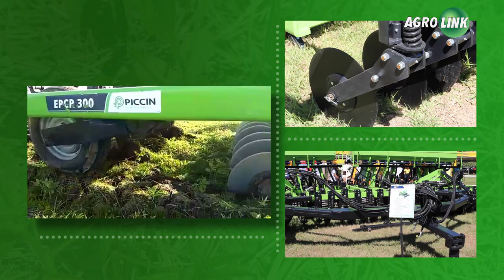Escarificador ajuda no plantio direto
Uma prática que revolucionou o agro há 50 anos. O plantio direto recupera, mantem a qualidade do solo e ainda é uma prática de sustentabilidade. O uso de tecnologias e equipamentos adequados ajuda a potencializar. Um escarificador chega como aliado para expandir ainda mais a prática.